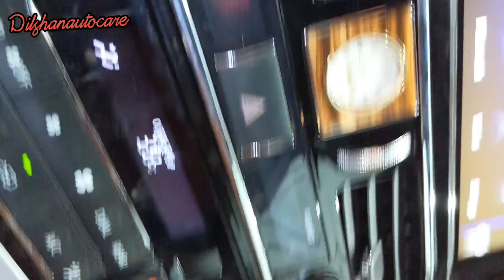land cruiser 2022 change to head up unite